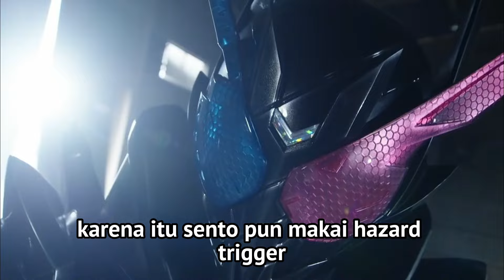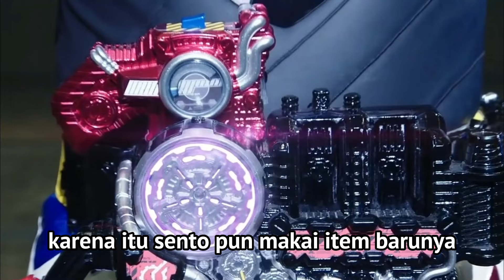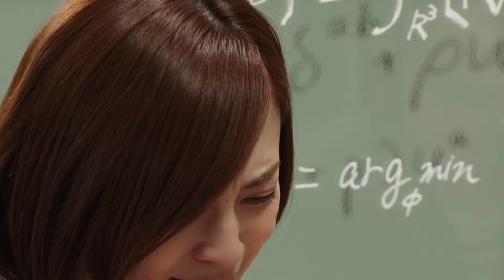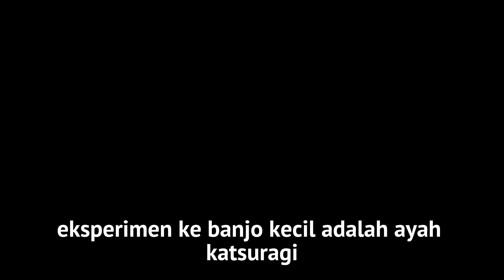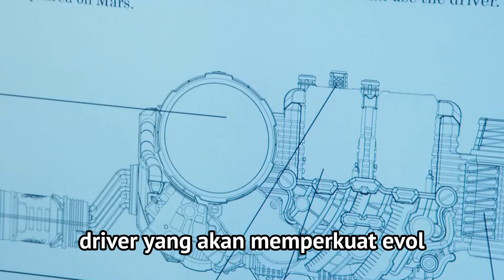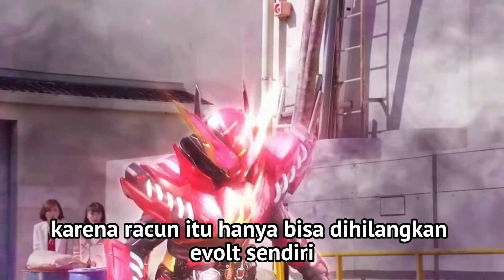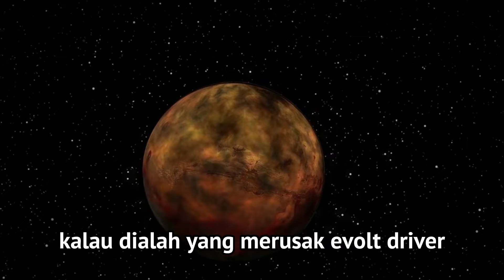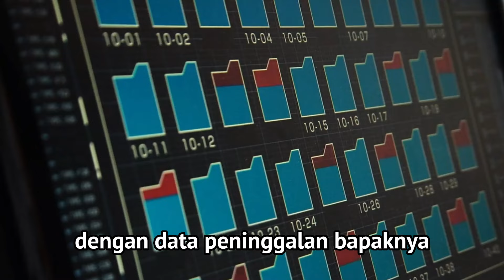YANG SULIT BANGET DIKALAHKAN KAMEN RIDER BUILD ! Alur Cerita Kamen Rider Build ( PART 3 )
film kamen rider build sudah pernah tayang dalam kamen rider build bahasa indonesia 10 tahun yang lalu Kotak Pandora ditemukan di planet Mars dan menimbulkan bencana yang akan mengubah negara Jepang, munculnya Sky Wall membagi negara menjadi tiga wilayah yang bertikai, Touto Hokuto dan Seito dan menciptakan serangkaian monster bernama Smash yang menyerang masyarakat. Untuk mengatasi kekacauan ini, pemerintah meminta bantuan Sento Kiryu, seorang fisikawan jenius membantu menguraikan misteri yang ditinggalkan oleh Kotak Pandora dan Smash